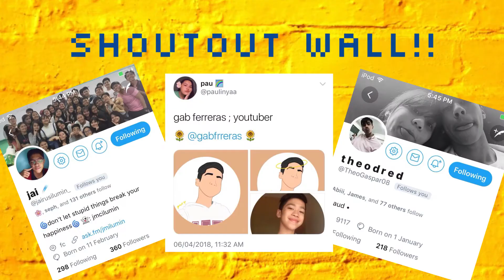MARCH FAVOURITES! | Gab Ferreras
Hey! I'm Gab, a Filipino Youtuber, who makes random videos about the things I love and the things I am interested at.

Watch out for my DareGabadoo next week!!

N A M E: Gab Ferreras
N A T I O N A L I T Y: Filipino
C A M E R A: Ipod touch 5
EDITOR: Adobe Premier Pro

D I S C L A I M E R: All the background musics aren't mine